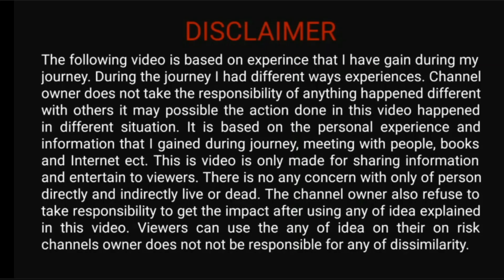Canada Job Open II Why you will get Job In Canada II How to Get Job In Canada II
Canada Job Open II  Why you will get a Job In Canada II

Video Highlights:
How can I find job offer in Canada?
Is Canada easy to get job?
How can a foreigner get a job in Canada?
What are the demand jobs in Canada?

Welcome to join us on the WhatsApp group to explore the big community

This video has been created on basis of personal views and experience, they should NOT be considered as legal advice. I'm NOT  a Regulated Immigration Consultant (RCIC). We assume no liability for how the information on this channel is used or interpreted and hence take no responsibility for any decisions that are made with regard to your application based on the information shared on this channel. The content in this video is strictly for EDUCATIONAL and INFORMATIVE purposes.

Some of the content that has been used in this video is from external sources. Channel would not claim any of the benefits in the future.